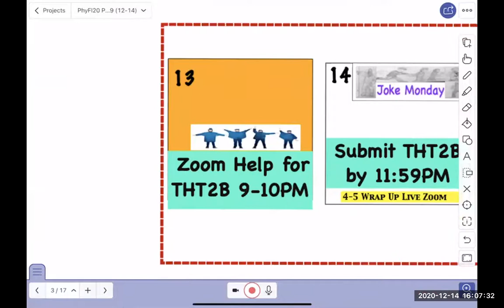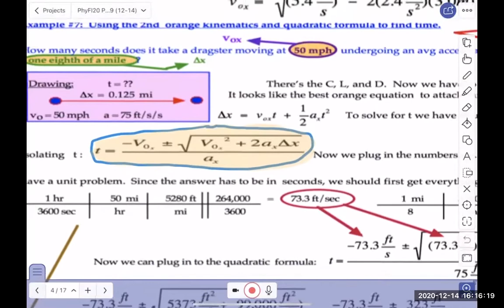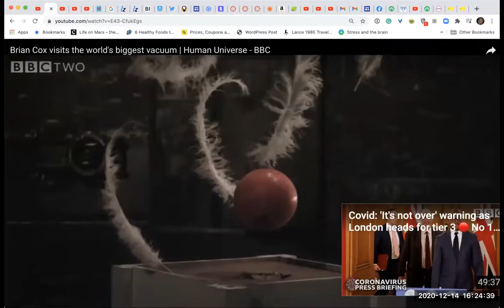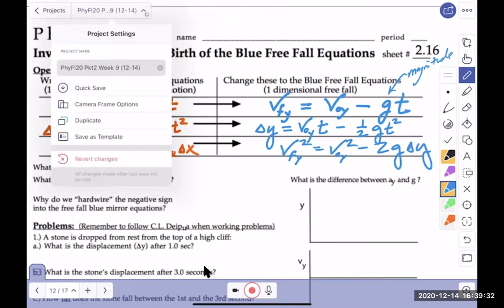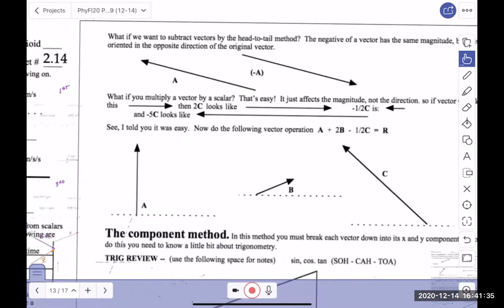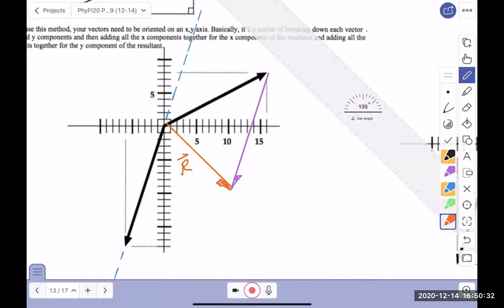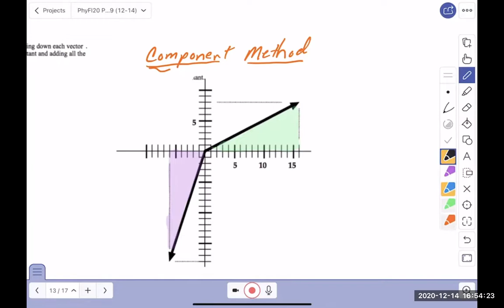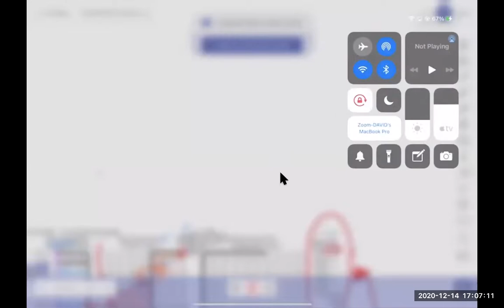PhyFl20--Pkt2 -- Class #32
We worked on Sig Figs, Free Fall, g, watched a Brian Cox video, and Head-to-Tail method and introduced Component Method for vectors